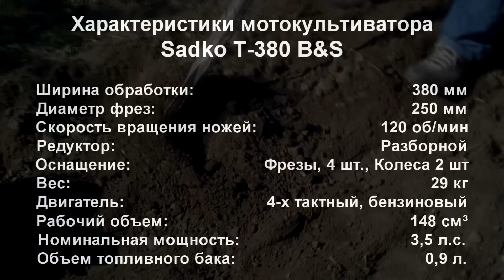Мотокультиватор Sadko T-380 B&S в работе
Бензиновый культиватор Sadko T-380 B&S имеет американский двигатель мощностью 3,5 л.с. На видео видно что культиватор может вкапыватся в землю практически на полную фрезу, что обеспечивает глубину обработки земли глубиной практически 250 мм. Культиватор разбивает землю на мелкие кусочки, при этом равномерно распределяя ее по участку. Заводится легко, вес его около 30 кг. Ручки  складываются, делая культиватор более компактным.